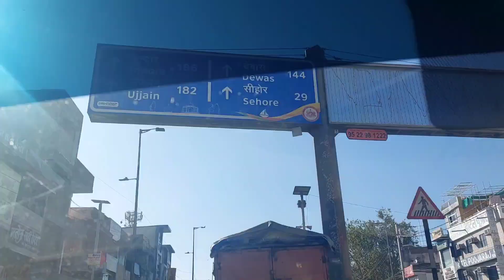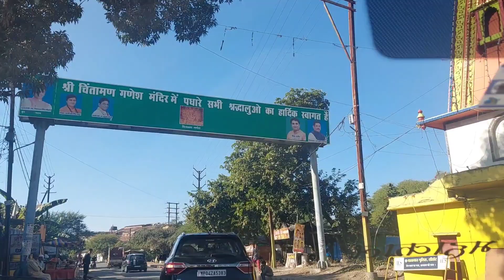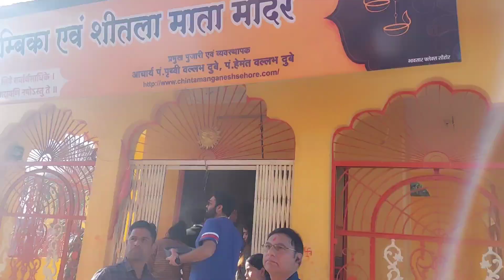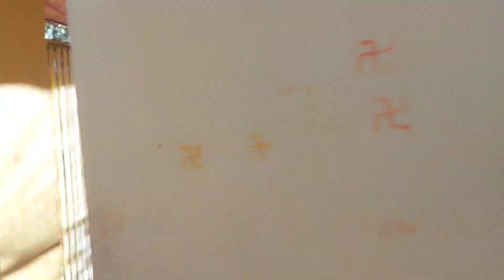HUM GYE FAMILY KO LEKE GANESH MANDIR /Old Vlog Series/JANVI SITLANI/JANVISITLANIVLOG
birth vlog
c Section
Hospital vlog
hospital minivlog
WHat I eat In A day
food vlog
foodie
pregnancy tips
pregnant
pregnancy shorts
pregnancy vlog
tabiyat kharab kese Hui
pregnancy routine
pizza recipe

Love you all keep supporting me 😊